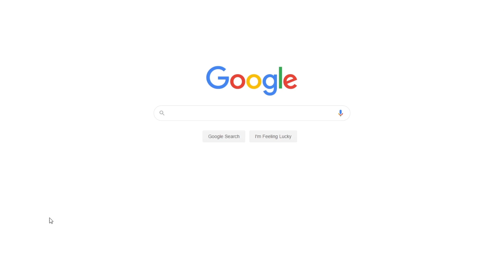Individual Leadership Philosophy | Free Essay Example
📝 My leadership philosophy is characterized by specific values and attributes. I always embrace the power of transformational leadership.

📑 Paper type: Essay
📖 Pages: 2
🔠 Words: 562
📚 Subjects: Family, Life & Experiences, Personal Experiences
⚙️ Language: 🇺🇸 English

🔎 Works Cited:
Doltu, Daniella. “The Contribution of Philosophy and Psychology in the Ethical Decision Making Process.” AGATHOS: An International Review of the Humanities and Social Sciences 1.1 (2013): 163-174. Print.
Hatala, Lillas. “Integrative Leadership: Building a Foundation for Personal, Interpersonal and Organizational Success.” Leadership Journal 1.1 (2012): 1-9. Print.
Ricketson, Rushton. “A View of Leadership: The Following-Leader Philosophy of Leadership.” The Following-Leader 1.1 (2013): 1-17. Print.
Stone, Glenn, Cynthia Conley and Yibing Luo. “Alternative Perspectives on Leadership: Integrating Transformational Leadership with Confucian Philosophy.” Open Journal of Leadership 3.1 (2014): 30-38. Print.
Webb, Laverne, Jeri Darling and Nanette Alvey. “Multicultural Leadership Development in the 21st Century.” EnCompass 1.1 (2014): 1-20. Print.